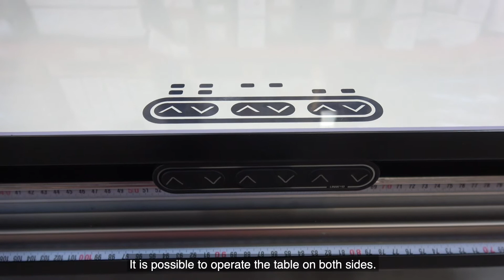Ergonomic SignMaker Table - English